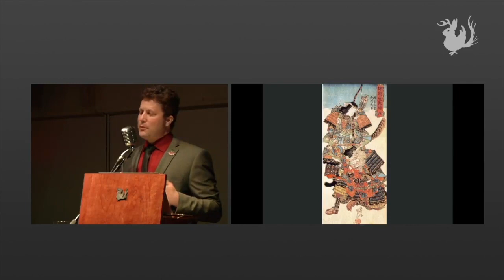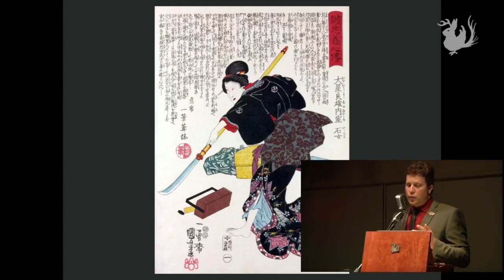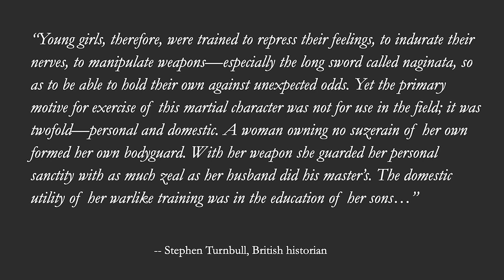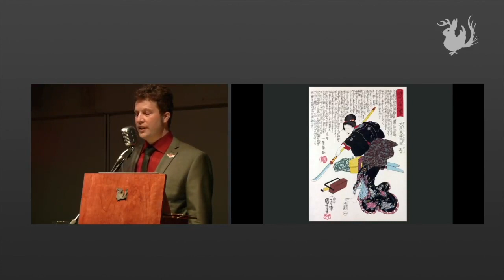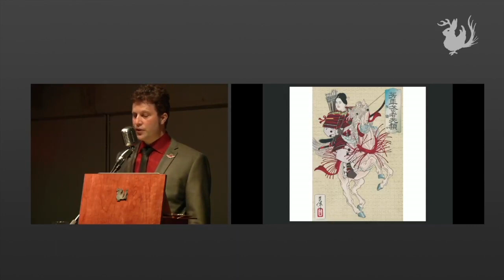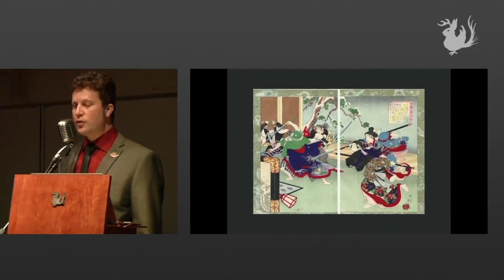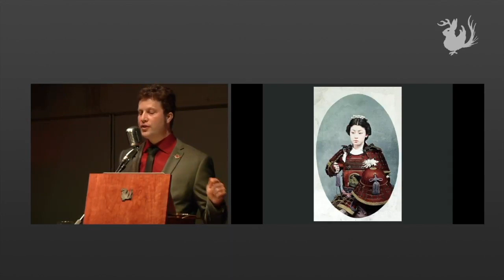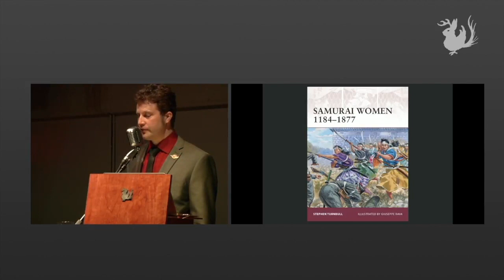Onna-Bugeisha: Warrior Women of Japan | Odd Salon BADASS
A "swordswoman worth 1,000 warriors", able to "confront a demon or god," sounds like something out of classic myth. but the Japanese female warrior class existed, and kicked a great deal of ass.

Seth Rosenblatt ~ Onna-Bugeisha: Warrior Women of Japan

Odd Salon BADASS: Tales of epic badassery, from dashing duelers to warrior women, vengeful artists, intrepid explorations, and some very angry birds

Edit, Camera, Post production: John Adams & Annetta Black
Sound:  Steen